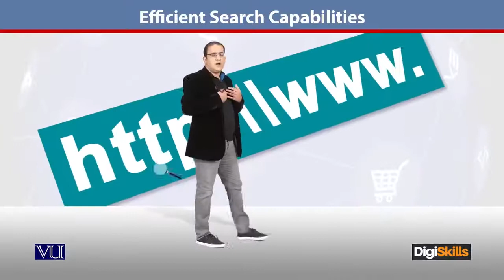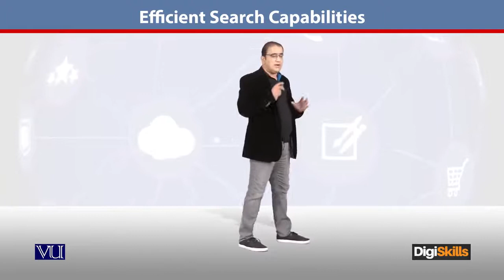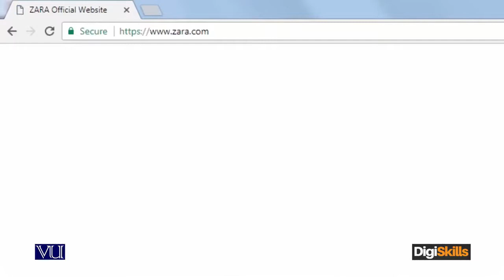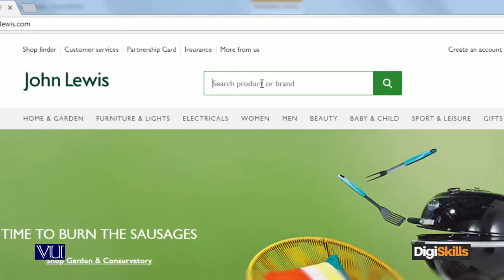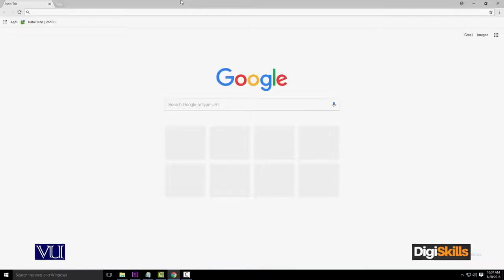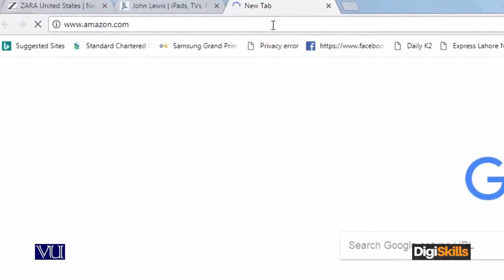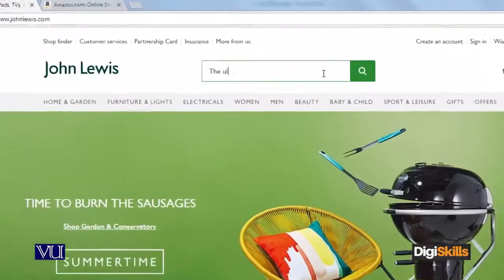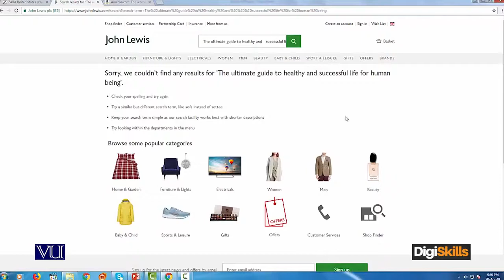64 - E Commerce in Urdu Hindi ¦ Rules of Online Store ¦ Efficient Search Capabilities - E - Commerce